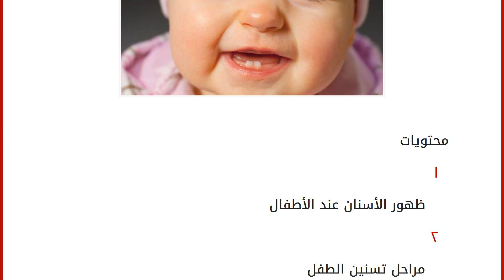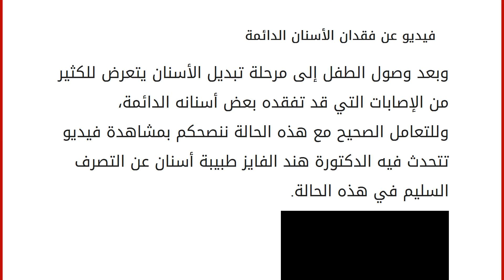ظهور الأسنان عند الأطفال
محتويات
١ ظهور الأسنان عند الأطفال
٢ مراحل تسنين الطفل
٣ طرق تخفيف ألم ظهور الأسنان
٤ فيديو عن فقدان الأسنان الدائمة ظهور الأسنان عند الأطفال
يمرّ الطفل بالعديد من المراحل منذ بداية حياته، ومن هذه المراحل مرحلة التسنين التي يُعاني الطفل من ألم وتعب أثنائها، كما تُعاني الأم من تعب وإرهاق نتيجة بحثها الدائم عن الطرق والوسائل تُخفف الألم عن طفلها، ومرحلة التسنين مختلفة بالنسبة للأطفال، فتختلف بوقت ظهورها من طفل لآخر، لكنها غالباً تكون محصورة بين عمر الثلاثة شهور إلى عمر الثلاث سنوات، وتُسمّى الأسنان التي تظهر في المراحل الأولى من حياة الطفل بالأسنان اللبنيّة، وهي التي يتم تبديلها بعمر الست سنوات بالدائمة. مراحل تسنين الطفل
مرحلة الأسنان الوسطى السفليّة: ويبدأ ظهورها بعمر محصور بين الثلاثة شهور إلى العشرة شهور، ويعتمد وقت الظهور للأسنان عند الطفل على العامل الوراثيّ، وعلى كميّة الكالسيوم في جس